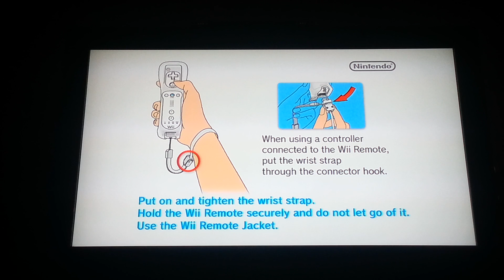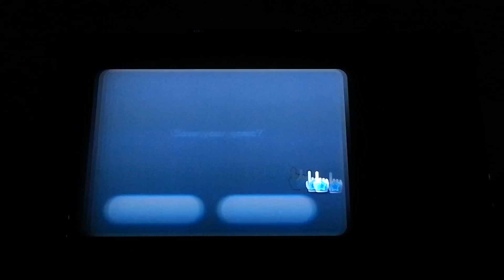Super Mario Galaxy Ep. 5: Fluffy Bees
Some are actually quite fluffy.